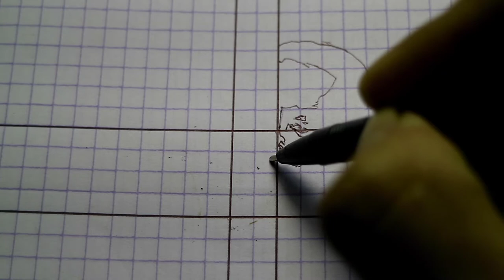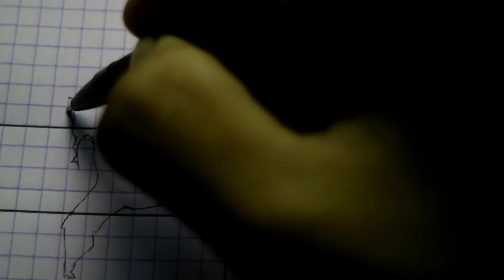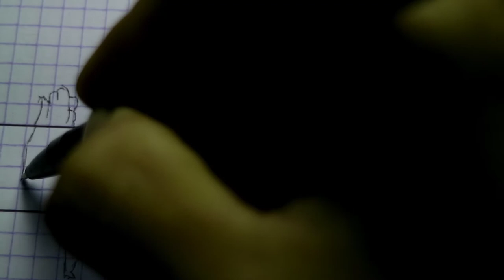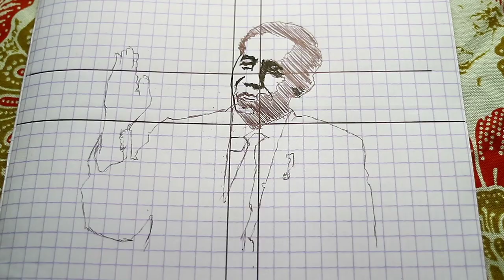SPESIAL INDONESIA Ir. H. JOKOWIDODO || Uji Coba Manual Efeck HitamPutih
Asalamualaikum wr.wb
Alhamdulilah hasil akhir dari uji coba Manual efeck sketsa Bapak Nergara kita, negara Republik INDONESIA, Ir. H. JOKOWI atau Joko Widodo menunjukan kepuasan dari dalam diri saya pribadi

Terimakasih

menggambar pemandangan,
menggambar rumah,
menggambar 3d,
menggambar joker,
menggambar lol,
menggambar monkart,
menggambar hantu,
menggambar anime,
menggambar anak tk,
menggambar anak-anak,
menggambar anime dengan pensil,
menggambar anak,
menggambar ayam,
menggambar air terjun,
menggambar alam,
menggambar bunga,
menggambar barbie,
menggambar buah buahan,
menggambar bebas,
menggambar boruto,
menggambar bus,
menggambar baju,
menggambar bt21,
menggambar cerita,
menggambar cuci tangan,
menggambar cacing,
menggambar cepcil,
menggambar crayon,
menggambar doraemon,
menggambar drag,
menggambar dinosaurus,
menggambar d,
menggambar elsa,
menggambar excavator,
menggambar es krim unicorn,
menggambar elang,
menggambar ember,
menggambar ff,
menggambar free fire,
menggambar frozen,
menggambar flora,
menggambar frontal gaming,
menggambar fifitan,
menggambar gunung,
menggambar gogo dino,
menggambar grafiti,
menggambar gajah,
menggambar gradasi,
menggambar godzilla,
menggambar hewan,
menggambar hello kitty,
menggambar helikopter,
menggambar hp,
menggambar hayato,
menggambar hewan dari angka,
menggambar harimau,
menggambar ikan,
menggambar istana,
menggambar itachi,
menggambar jam,
menggambar joker 3d,
menggambar jerapah,
menggambar jhope,
menggambar kue,
menggambar kucing,
menggambar kaligrafi,
menggambar kupu-kupu,
menggambar kue ulang tahun,
menggambar kartun,
menggambar kelinci,
menggambar kpop,
menggambar 3d huruf k,
menggambar lingkungan,
menggambar laut,
menggambar lucu,
menggambar love,
menggambar laptop,
menggambar layang layang,
menggambar lego,
menggambar masjid,
menggambar mobil,
menggambar menggambar,
menggambar motor,
menggambar motor drag,
menggambar mudah,
menggambar naruto,
menggambar naruto kyubi,
menggambar nama,
menggambar ninja,
menggambar nobita,
menggambar orang,
menggambar susanoo,
menggambar pelangi,
menggambar pohon,
menggambar pantai,
menggambar pesawat,
menggambar pemandangan pantai,
pr menggambar,
menggambar p,
menggambar quotes,
menggambar quran,
cara menggambar al quran,
menggambar rumah tingkat,
menggambar rumah yang bagus,
men